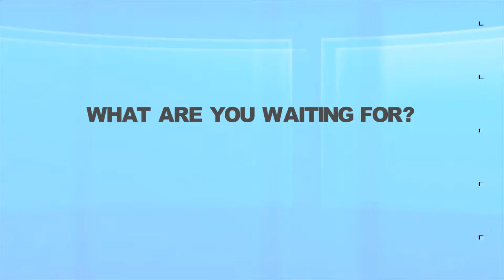About EasternCCTV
Learn About our company and what we offer.